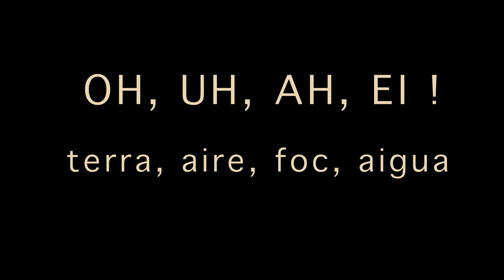Trailer: Oh, uh, ah, ei !! Terra·Aire·Foc·Aigua / Tierra · Aire · Fuego · Agua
Una instal·lació audiovisual...
Un viatge lúdic pels elements de la natura.
Una experiència col·lectiva... on compartim, juguem i ballem!

Instal·lació audiovisual + discoteca
Idioma: Català/Castellano
Duració: 40 minuts
Edat recomanada: A partir d’1 any

FITXA TÈCNICA I ARTÍSTICA

Idea original: Verónica Pallini
Creació: Jordi Teixidó

Veus: Biel i Miranda Teixidó

Una producció de L'autèntica amb el suport del Departament de Cultura de la Generalitat de Catalunya.

Una instal·lación audiovisual...
Un viaje lúdico por los elementos de la naturalez.
Una experiencia colectiva... donde compartimos, jugamos y ¡bailamos!

Instalación audiovisual + discoteca
Idioma: Castellano
Duración: 40 minutos
Edad recomendada: A partir de 1 año

Vocess: Biel y Miranda Teixidó

Una producción de L'Autèntica con el apoyo del Departament de Cultura de la Generalitat de Catalunya.